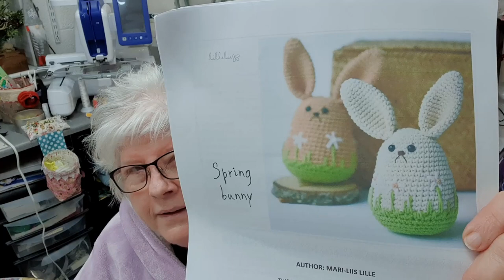Sew Unique - Episode 73 - A Crafty Week With Two Finished Projects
Hello and welcome to this weeks episode.
My vlogs are all about my daily life, work, the highs and the lows and lots of crafting. Mainly sewing, cross stitch, knitting, a bit of crochet, food preserving and some other crafts. Maybe a few tutorials and family life.
Julie x

Sew Unique,
Wath Plaza,
2 Sandygate,
Wath-upon-Dearne,
Rotherham,
South Yorkshire
S63 7LW